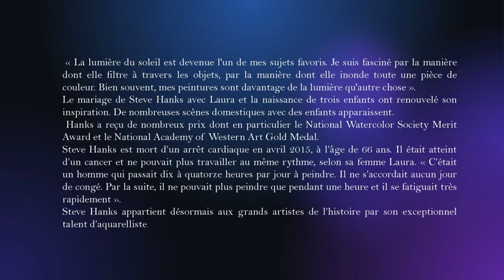Steve Hanks est un aquarelliste américain